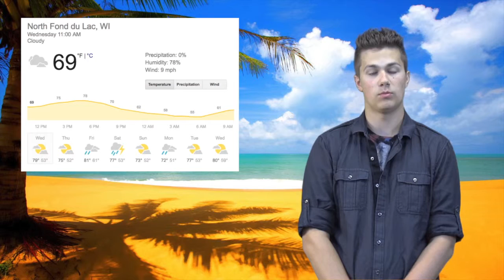Oriole TV Season 6, Episode 164 (06-1-16)